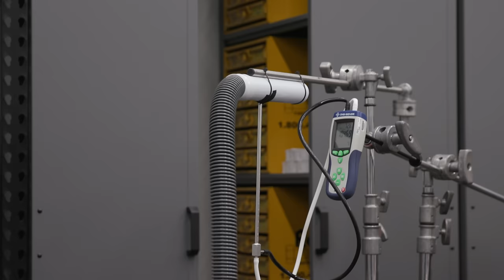The Vacuum Project: E3 - MetroVac, Riccar, and Prolac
As with the Pressure Washing Project, I believe it is important to show you all the tests that happen when we bring in new products to the store. We launched the OG Vacuum Solution without showing the in-depth testing that we did with other vacuums. In this episode, we test the MetroVac, Riccar, and Prolac vacuums.

If you are interested in buying the OG Vacuum Solution, you can grab it

Everything Else I Use That We Don't Have At OG: